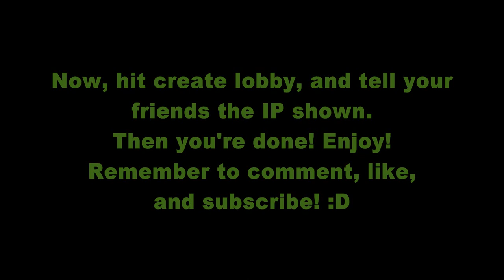Minecraft: How To Play The Walls (PvP Survival) And Other Popular Maps [UPDATE]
So, just go to adventurelobbies.com. :)